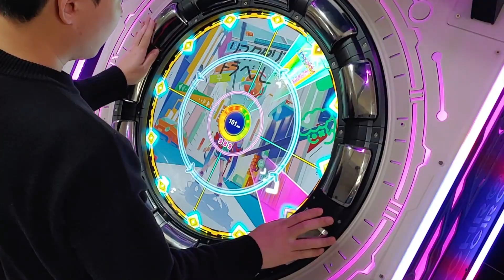『クロノサークル』 四葉ライのクロノサークル紹介ムービー